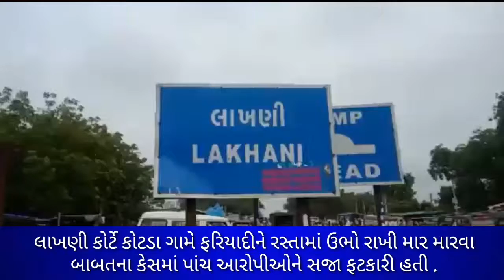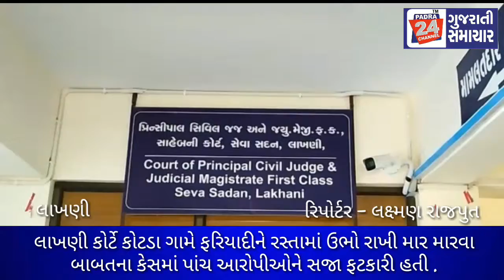લાખણી કોર્ટે કોટડા ગામે ફરિયાદીને રસ્તામાં ઉભો રાખી માર મારવા બાબતના કેસમાં પાંચ આરોપીઓને સજા ફટકારી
લાખણી કોર્ટે કોટડા ગામે ફરિયાદીને રસ્તામાં ઉભો રાખી માર મારવા બાબતના કેસમાં પાંચ આરોપીઓને સજા ફટકારી હતી .